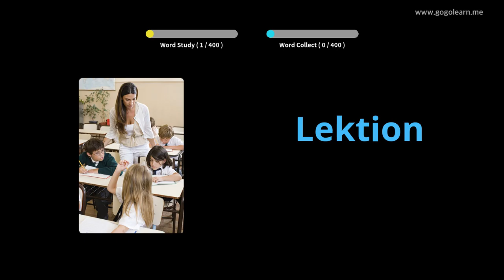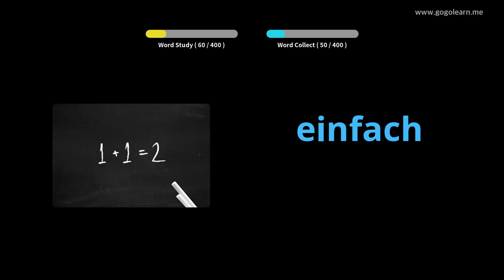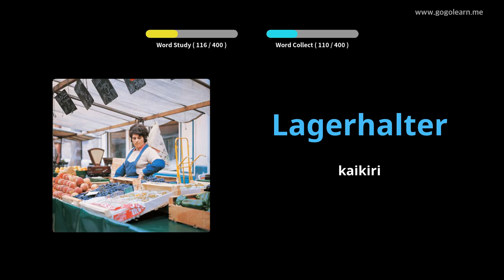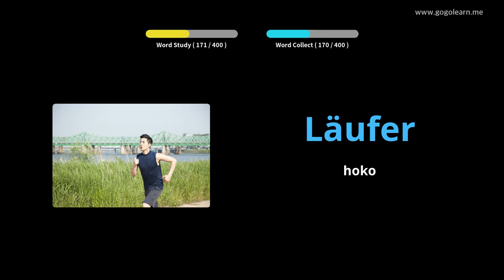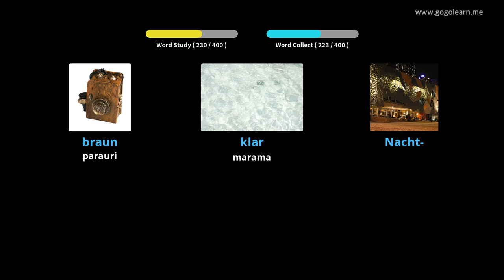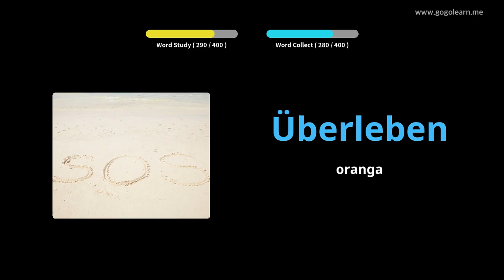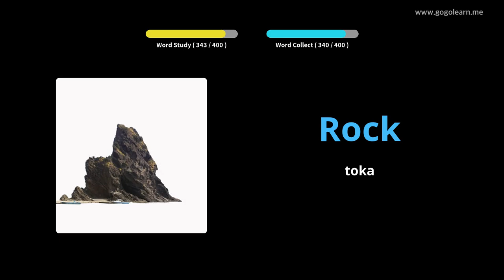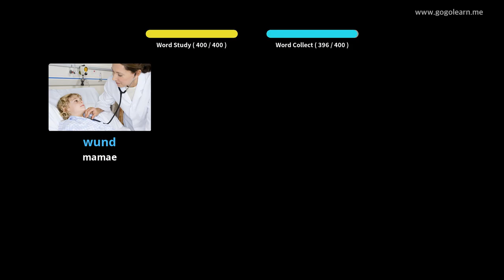Kura Tuarua Tiamana Tuarua Kura Tuarua 1 |Golearn